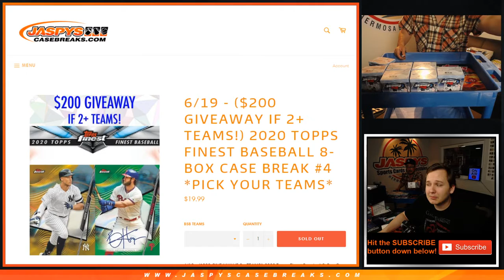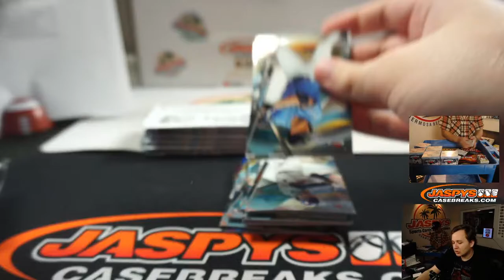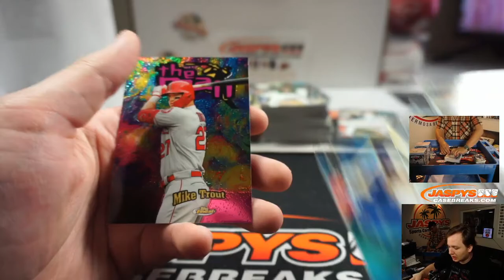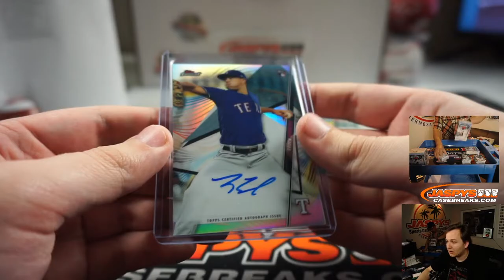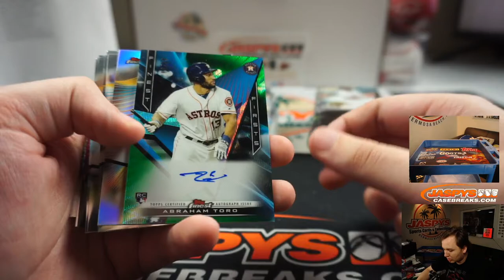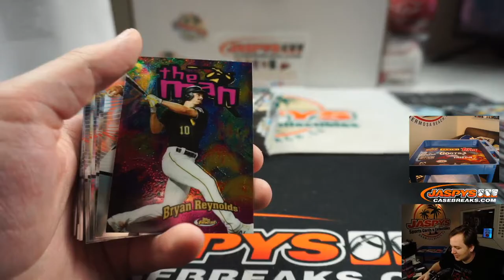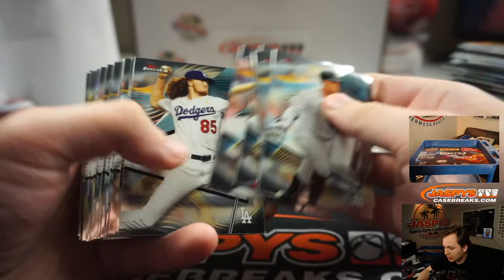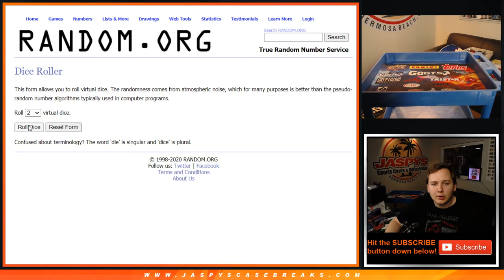6/19 - 2020 Topps Finest Baseball 8-Box Hobby Case Break #4 PICK YOUR TEAMS